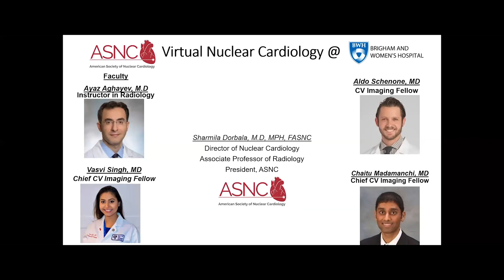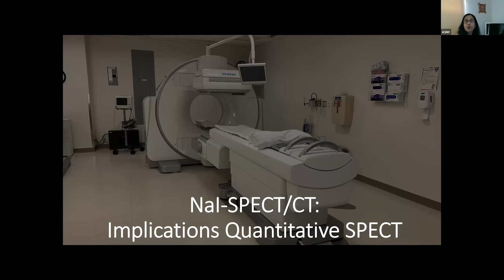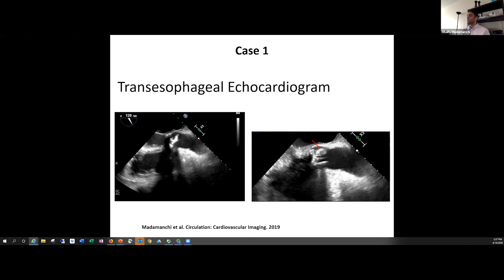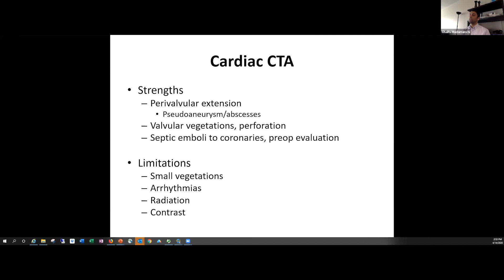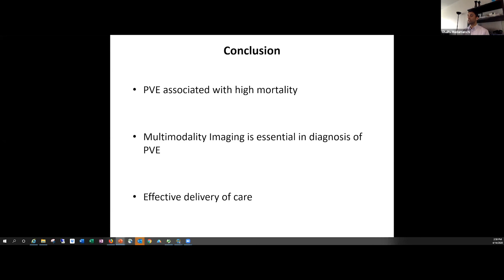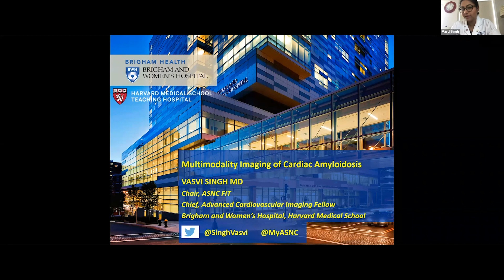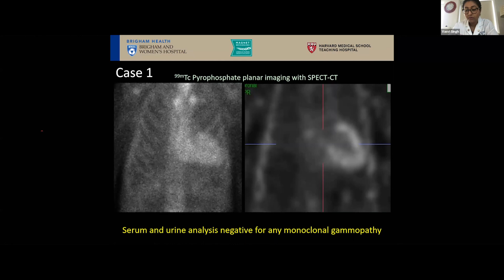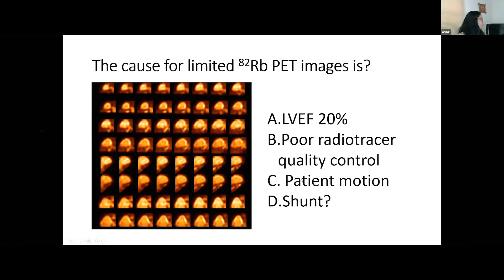ASNC_Virtual_Nuclear_Cardiology_Elective_Amyloidosis_Infective_Endocarditis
Session seven of a ten-part training series offered by the American Society of Nuclear Cardiology (ASNC) for Fellows-in-Training.  Featured topic: Amyloidosis/Infective Endocarditis

Learn more about our free FIT membership and how you can join ASNC today!